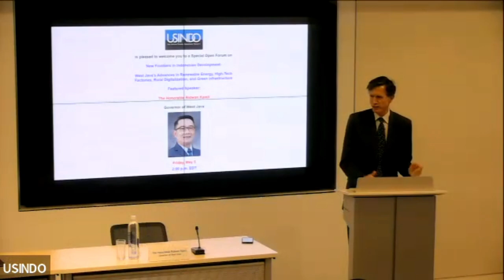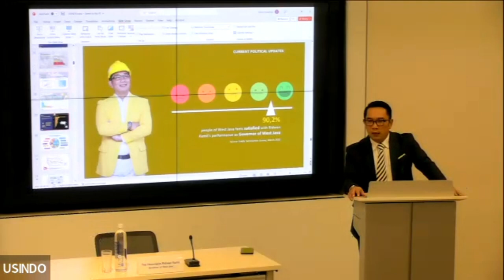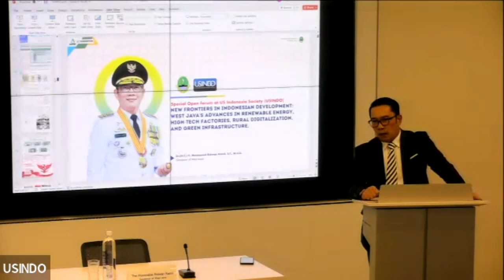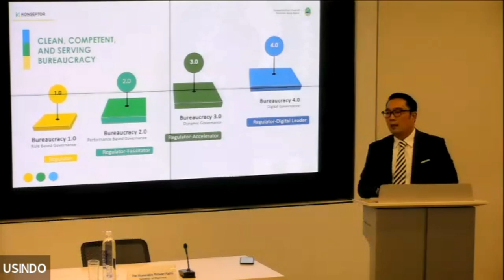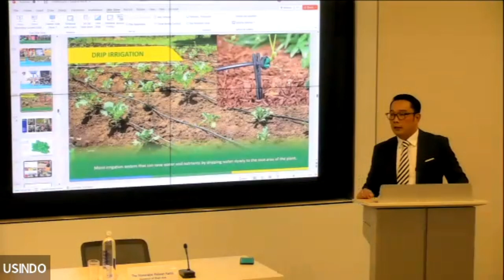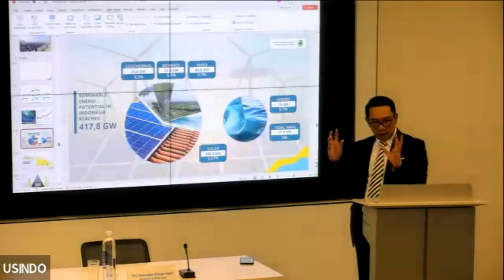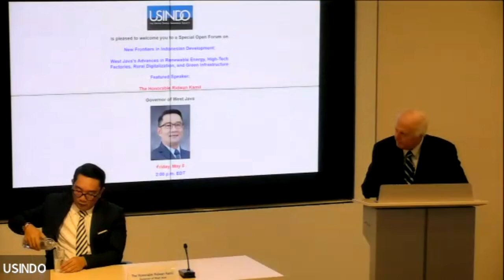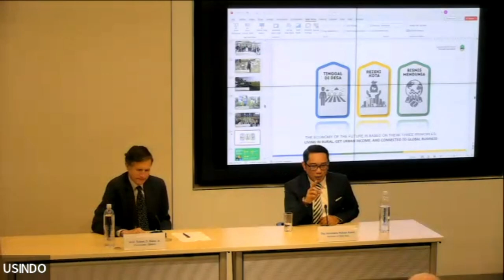Special Open Forum on “New Frontiers in Indonesian Development”, with Governor Ridwan Kamil